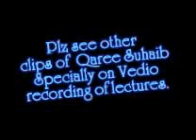Shuhaib Hassan Rezitiert den Quran